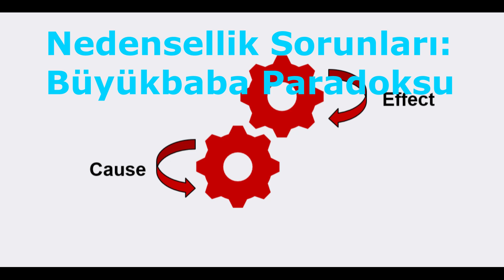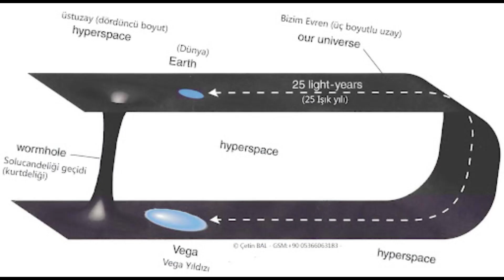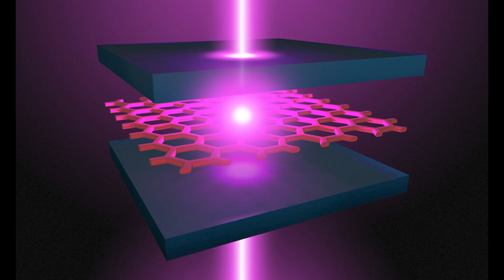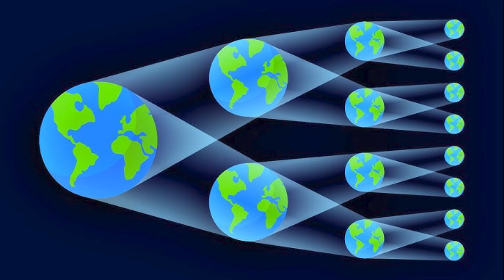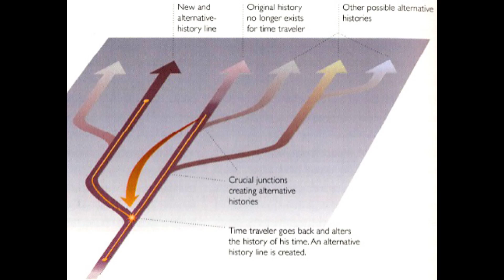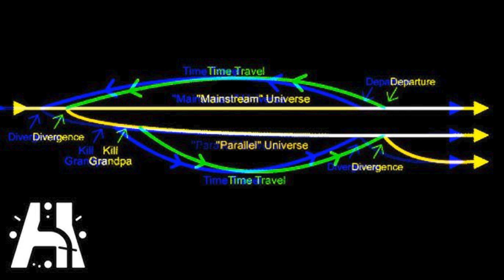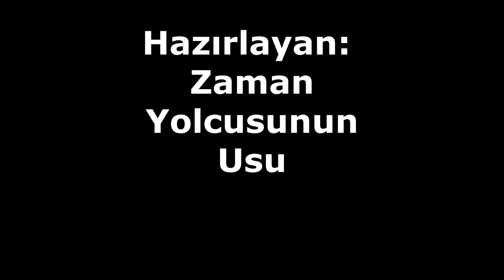Zamanda Yolculuk: Gerçek mi, Hayal mi?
📝 Özet

🌌 Zamanda Yolculuğun Felsefi ve Fiziksel Engelleri: Zamanda yolculuk fikri bilim kurgu filmlerinde popüler bir tema olsa da, fizik yasaları ve mantık çerçevesinde ciddi sorunlarla karşılaşmaktadır. Nedensellik, enerji gereksinimleri ve zamanın doğası gibi unsurlar tartışılmıştır.

❓ Nedensellik Sorunları - Büyükbaba Paradoksu: Geriye dönük yolculuklar, bir kişinin kendi varoluşunu ortadan kaldırabileceği paradokslar yaratır. Bu, evrenin düzenini bozabilecek çelişkiler doğurur.

⚡ Enerji Gereksinimleri ve Solucan Delikleri: Zaman yolculuğu için gereken solucan delikleri teorik olarak mümkün olsa da, bunları stabilize etmek için negatif enerji gibi egzotik maddelere ihtiyaç vardır. Günümüz teknolojisi bu gereksinimleri karşılamaktan çok uzaktır.

🔬 Kuantum Teorisi ve Göreliliğin Çelişkisi: Kuantum mekaniği ve genel görelilik arasında bir uyum eksikliği vardır. Bu iki teorinin birleştirilmesi, zaman yolculuğunu anlamak için anahtar olabilir.

🌐 Çoklu Evren Teorisi: Paralel evrenler, büyükbaba paradoksu gibi sorunlar için çözümler sunabilir. Ancak, bu teoriler yeni sorular ve karmaşıklıklar doğurur.

🌍 Uzay-Zaman Koordinat Problemi: Zaman yolculuğu sadece "zamanda geri dönmeyi" değil, aynı zamanda evrenin sürekli hareketi nedeniyle doğru uzaysal koordinatlara ulaşmayı gerektirir.